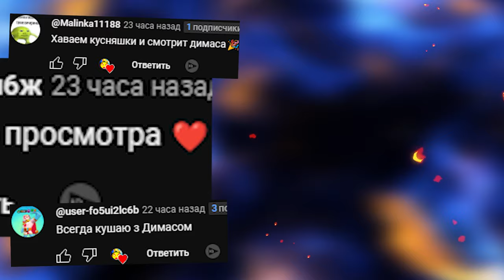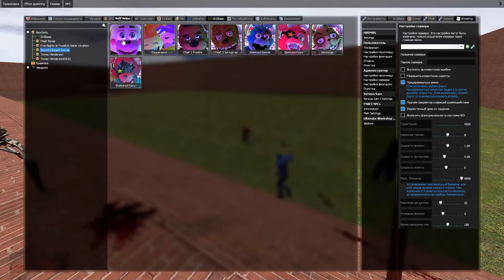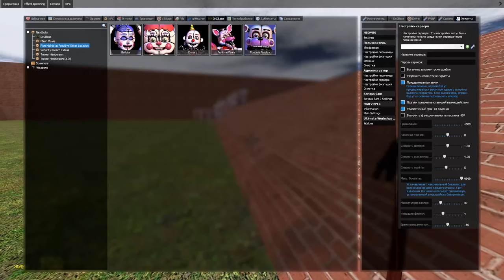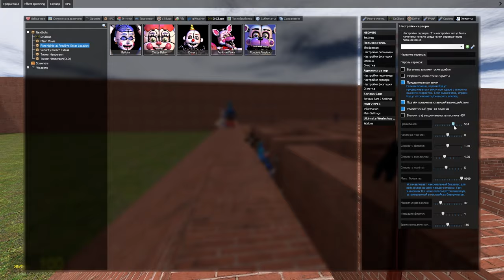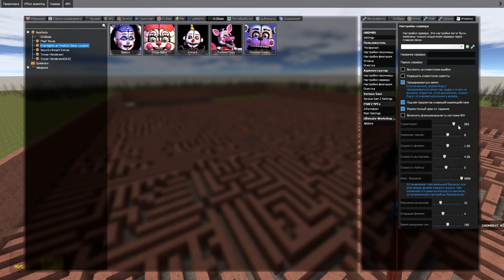ЕСЛИ УВИДИШЬ ЭТУ МАРИОНЕТКУ В ЛАБИРИНТЕ СРОЧНО БЕГИ АНИМАТРОНИКИ В ГАРРИС МОД FNAF ► Garry's Mod